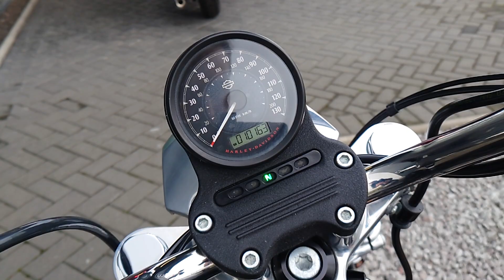2015 Harley-Davidson Sportster XL883L SuperLow in Vivid Black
With a true Harley-Davidson rumble, premium paint and flawless chrome, this 2015 Sportster 883L SuperLow will have you gliding through corners and city streets in smooth confidence and all-American style. Powered by the legendary air-cooled Evolution engine, this SuperLow guarantees exciting torque and a powerful mid-range for unforgettable fun - and an even greater sound thanks to a Screamin' Eagle Air Filter that's paried with Vance and Hines Short Shot exhausts.

This bike also comes with 12 months warranty, full tank of fuel, 12 months H.O.G. membership inclusive of roadside assistance.

Accessories also include engine bars, custom footpegs and a rear rack.